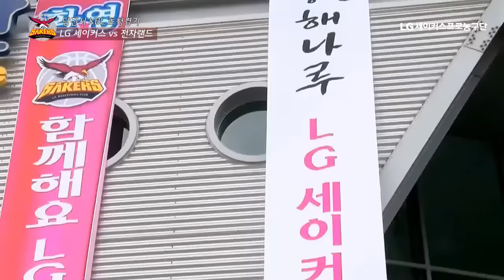2015 당진 해나루 초청 프로농구친선경기 스케치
2015 당진 해나루 초청 프로농구친선경기 스케치 [LG세이커스 VS 전자랜드]